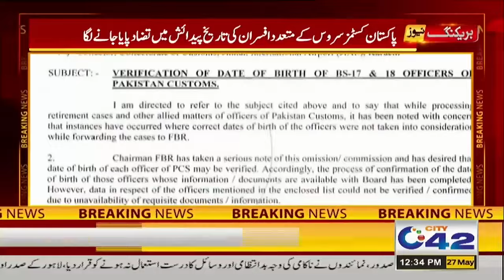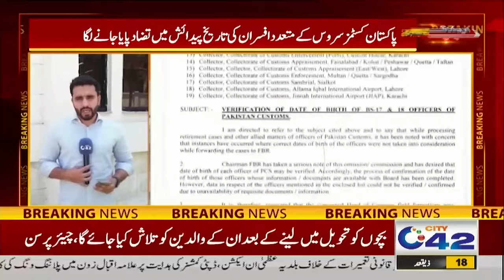12PM News Bulletin | 27 May 2024 | City 42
12PM News Bulletin | 27 May 2024 | City 42